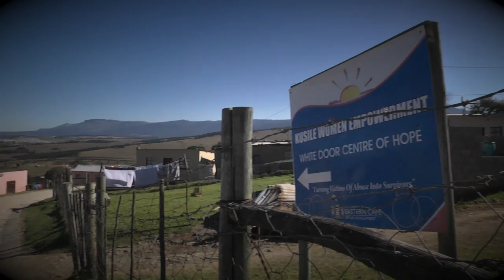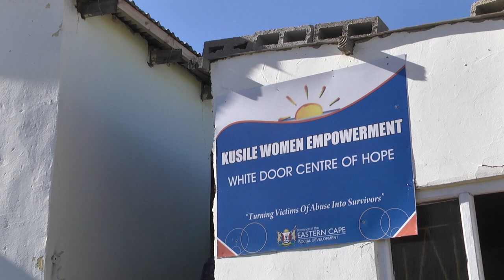White Door Centre of Hope